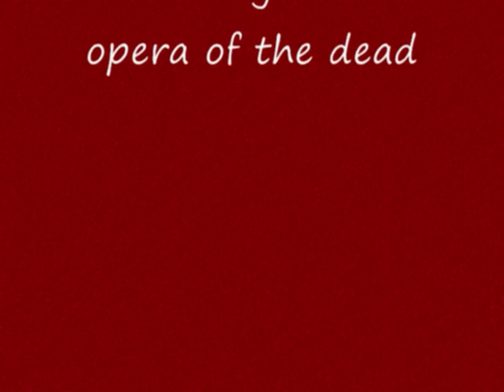JOHN KLINE LMNOP KILLER 1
SHORT I SHOT IN 2000 NOW FINISHED IT BY EDITING IT IN 2008.